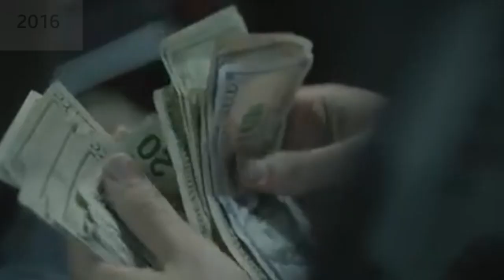Evolución Musical de Anuel AA [2011 - 2020] / Evolución Musical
SI QUIERES QUE TE MANDÉ UN SALUDO EN MI PRÓXIMO VIDEO LO ÚNICO QUE TIENES QUE HACER ES COMENTAR EL VIDEO DE STEEVE RN Y DECIR QUE VIENES DE MI PARTE

ESTEN AL PENDIENTE DE MI CANAL QUE PRÓXIMAMENTE VENDRÁ UN SORTEO